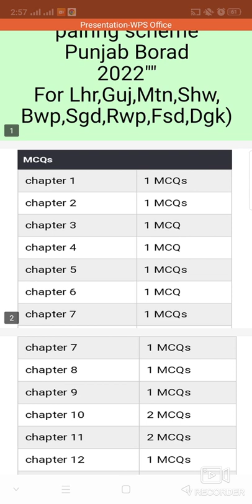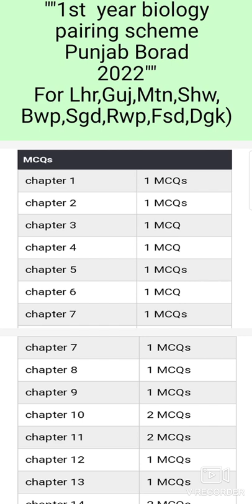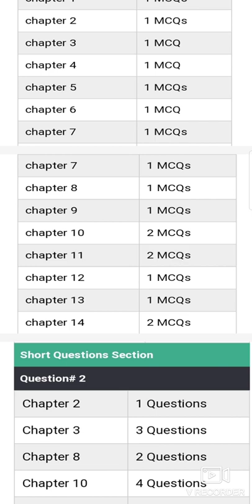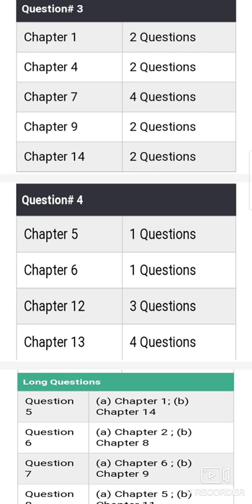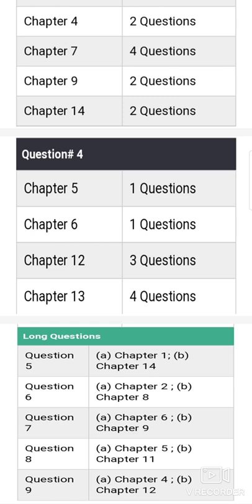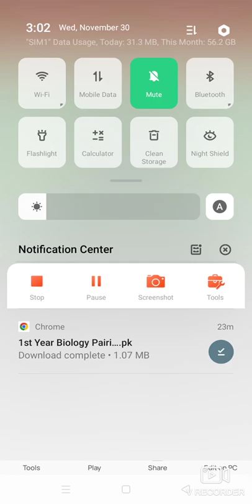11th class Biology pairing scheme all Punjab Board 2022!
Pairing scheme of 11th class biology all Punjab Boards